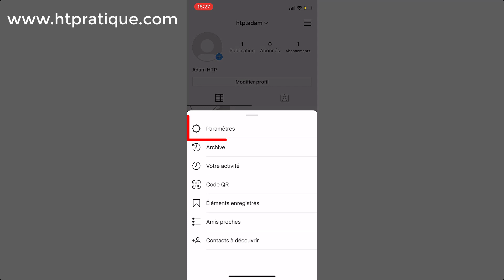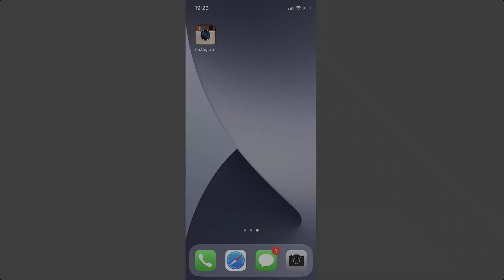Comment changer icone instagram avec la nouvelle mise à jour instagram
Dans cette vidéo, je vais vous présenter comment changer icone instagram avec la nouvelle mise à jour instagram (Comment changer le logo Instagram)

Alors pour ce faire, veuillez suivre les étapes suivantes :

1) Lancez « App Store » ;
2) Recherchez instagram ;
3) Mettre à jour instagram ;
4) Ouvrir instagram ;
5) Touchez l’icône profil en bas à gauche ;
6) Activez le menu en trois traits en haut à gauche ;
7) Touchez « Paramètres »
8) glissez la page avec votre doigt en bas ;
9) Changez l’icône de votre instagram en sélectionnant un des logos proposés.

Comment changer icone instagram android avec la nouvelle mise à jour instagram comment changer le logo Instagram changer logo Instagram android.
10 ans instagram anniversaire instagram, dernière mise à jour instagram, , comment mettre à jour instagram, instagram mise à jour, comment faire la mise a jour